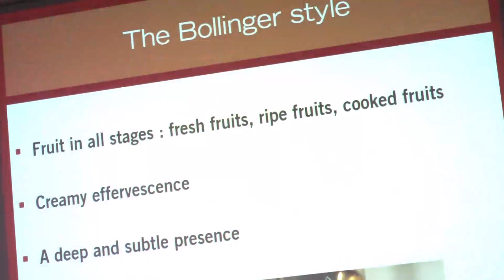Bollinger La Grande Année 2008 Launch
Legendaarinen samppanjatalo Bollinger lanseeraa tänä keväänä La Grande Annéen upean vuosikerran 2008. Altian ja Bollingerin järjestämällä Masterclass-luennolla Karl-Frédéric Reuter perehdytti kuulijat myös talon muihin mielenkiintoisiin non-vintage- ja prestige cuvée -samppanjoihin. Samalla muisteltiin Bollingerin ikonista roolia James Bond -elokuvissa ja Todella upeeta -televisiosarjassa.